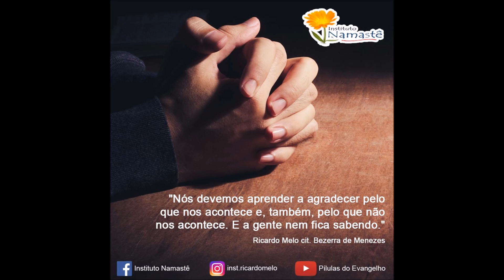Pílulas do Evangelho - Como Superar as Tentações que Nos Rodeiam?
* PRIMEIRA PALESTRA MUNDIAL DO INSTITUTO NAMASTE EM 2018, NO YOU TUBE *

Dia: 18/01/18

Horário: 20:00hs

Tema: Como Despertar o Poder do Seu "Eu Sagrado"...👏👏😮😮

⭐ Ajude-nos a Ajudar...Se puder, Divulgue com.Seus Contatos! 😃 ⭐